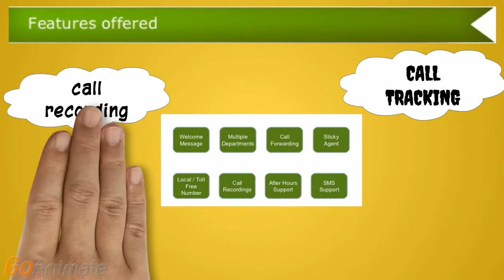What is Knowlarity and how can it help your business?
Discover how Knowlarity and SuperReceptionist can empower your business through giving you very powerful communication tools.